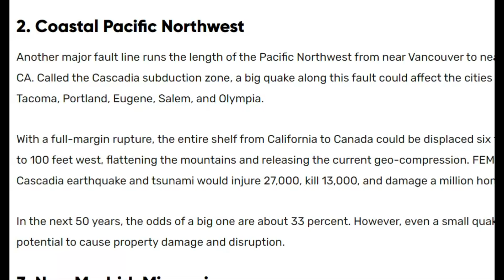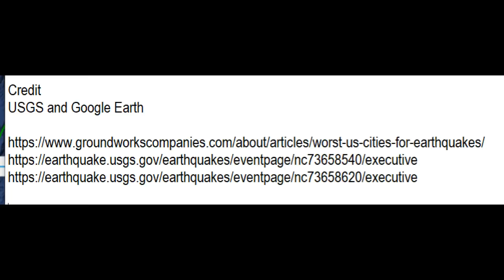Cascadia M4.1 Earthquake, Trinidad, CA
A major fault line runs the length of the Pacific Northwest from near Vancouver to near Cape Mendocino, CA. Called the Cascadia subduction zone, a big quake along this fault could affect the cities of Seattle, Tacoma, Portland, Eugene, Salem, and Olympia.

With a full-margin rupture, the entire shelf from California to Canada could be displaced six feet down and 30 to 100 feet west, flattening the mountains and releasing the current geo-compression. FEMA predicts that a Cascadia earthquake and tsunami would injure 27,000, kill 13,000, and damage a million homes.